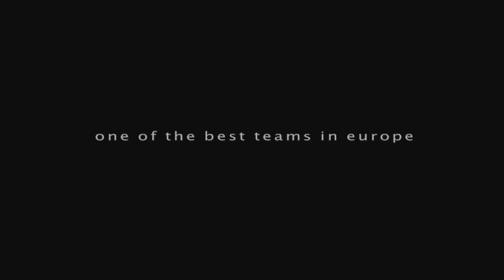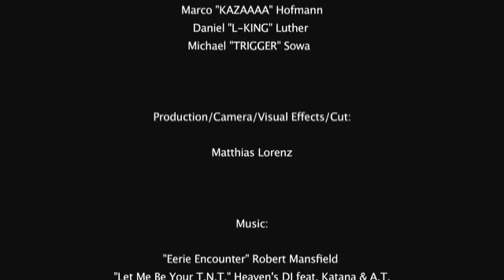Faszination eSports - Unterwegs mit Team SPEED-LINK.CoD2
Trailer